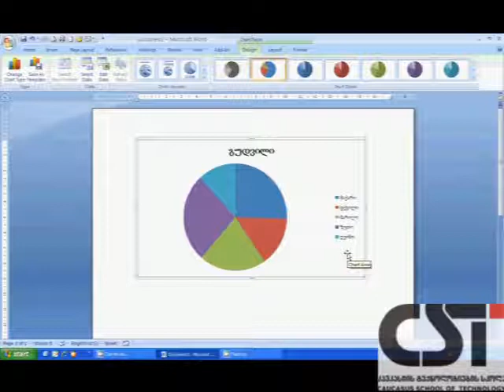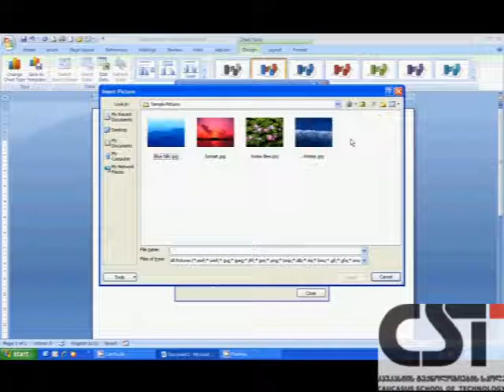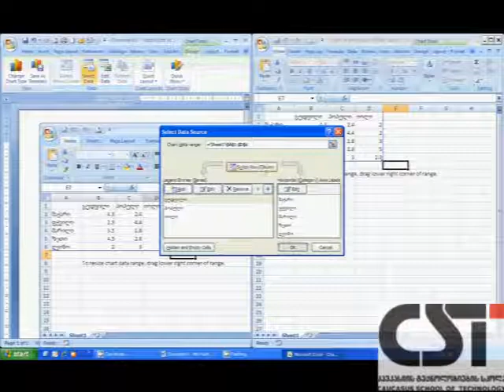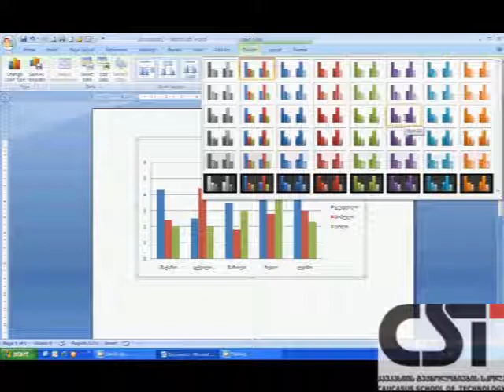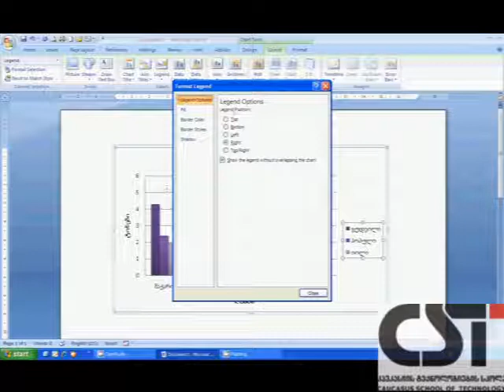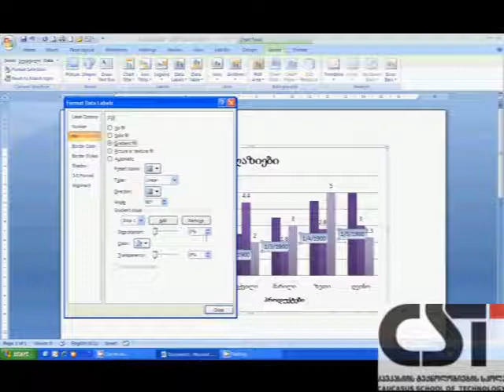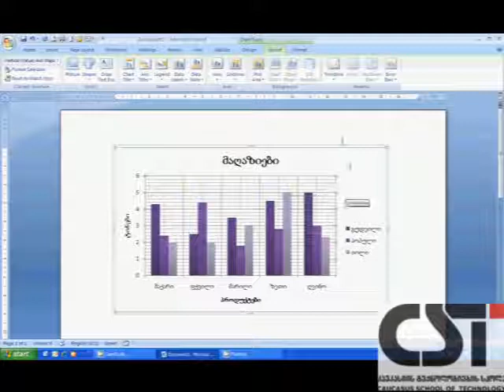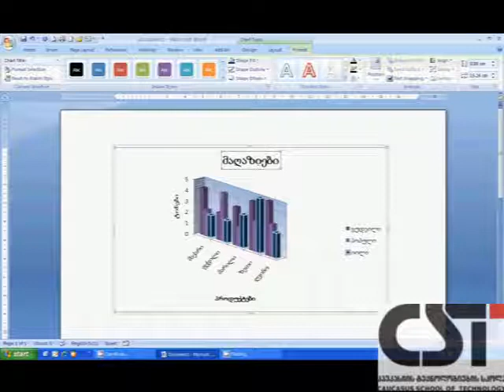WORD tavi 22 ricxobrivi diagramebis redaqtireba